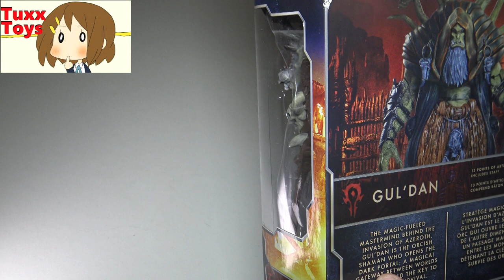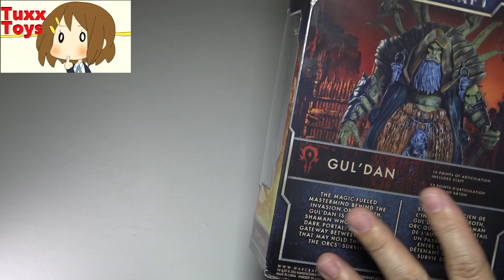MAIL TIME: Warcraft Movie Action Figure - "Gul'Dan" by Jakks Pacific - Toy Unboxing / Review